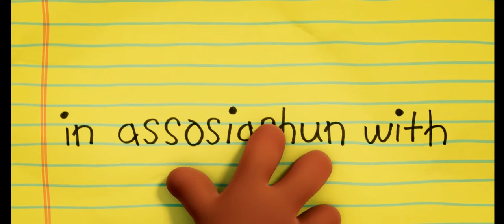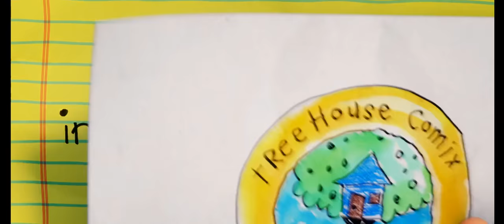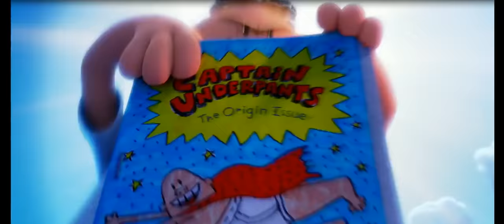CLIP DE CAPITAN CALSONSILLOS 1